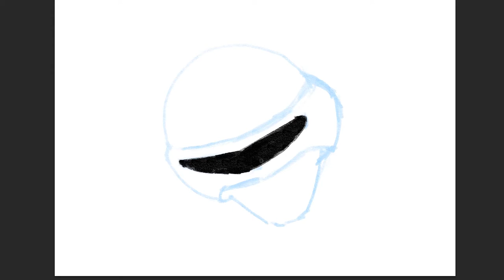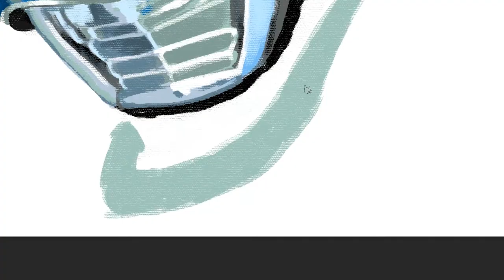how to draw Space Sheriff Shaider | Art Therapy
Space Sheriff Shaider (宇宙刑事シャイダー, Uchū Keiji Shaidā) is a tokusatsu television show that aired from March 2, 1984 to March 8, 1985. It is the last of the "Space Sheriff Series" of the broader Metal Hero Series franchise, the previous two being Space Sheriff Gavan and Space Sheriff Sharivan.